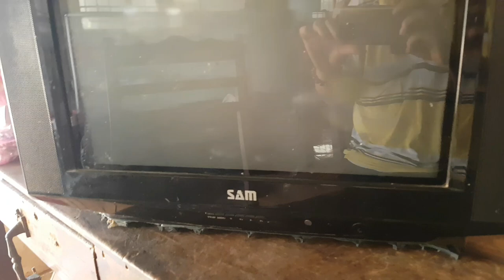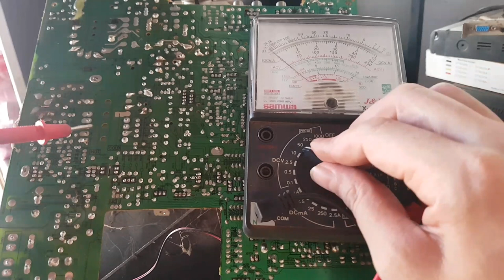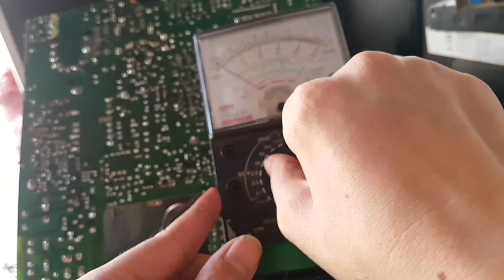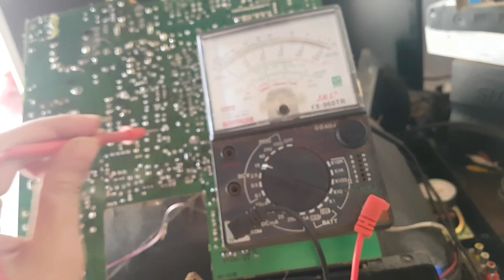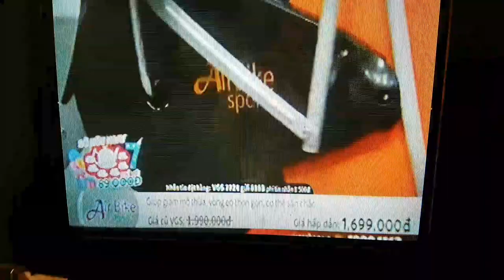SỬA TIVI SAM.BÁO ĐÈN CHỜ,MÀN HÌNH KHÔNG SÁNG.fix tv sam.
Tivi đời củ crt.ra đời đã lâu.nhưng tuổi thọ đèn hình cao.nên cũng còn nhiều người sử dụng.video hướng dẩn các bạn.tự sửa những pan đơn giản dể làm.